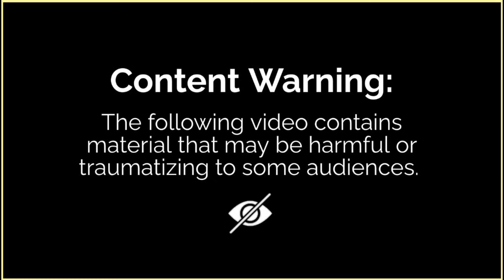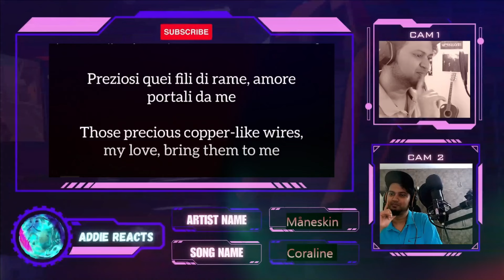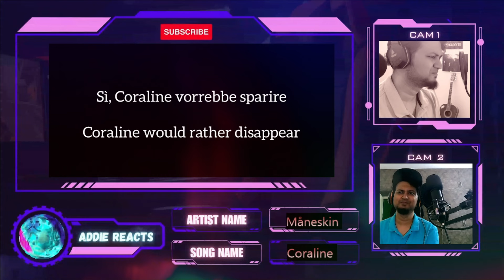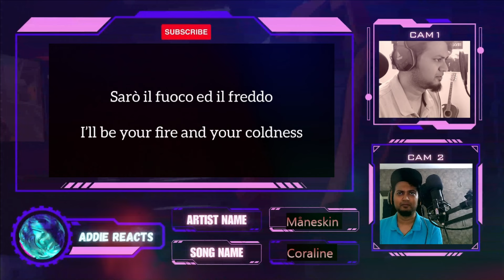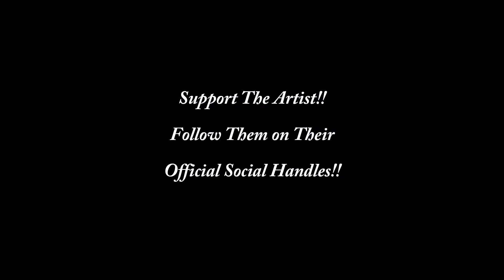Måneskin - Coraline REACTION | Italian Glam Rock Band | Indian Metalhead Reacts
About The Band:

Måneskin is

Damiano David
Victoria De Angelis
Thomas Raggi
Ethan Torchio

About Me:

Namaste Everyone,

I am Addie from India. This channel is about:

1. Music Reactions
2. History/Culture Reactions
3. New Bands/Artists' Promotions
4. Podcasts